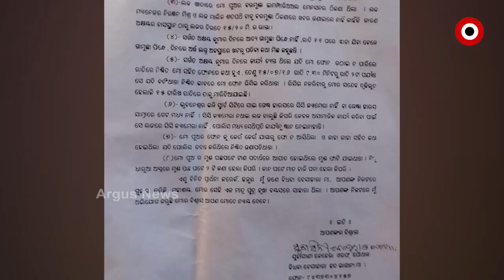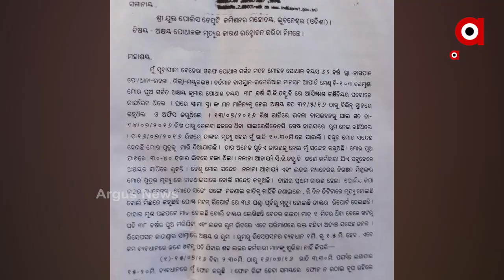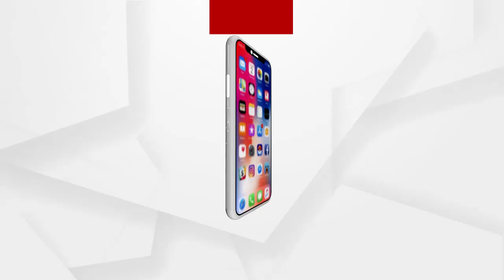ମା ମାନେ ମାଗୁଛନ୍ତି ନ୍ୟାୟ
ପରିଣତ ବୟସରେ ପୁଅ ସାହାରାରେ ମା ଜୀବନ କାଟିବା ବଦଳରେ ଆଜି ପୁଅର ହତ୍ୟାକାଣ୍ଡ ପାଇଁ ନ୍ୟାୟ ମାଗୁଛନ୍ତି ମୟୁରଭଞ୍ଜ ଉଦଳାର ଏଇ ବୃଦ୍ଧା । ସ୍ବାମୀଙ୍କୁ ହରାଇଛନ୍ତି, ପୁଅକୁ ବି ହରାଇଛନ୍ତି । ଏକା ଲଢୁଛନ୍ତି ଲଢେଇ । ପୁଅକୁ ମନେ ପକାଇ କାନ୍ଦୁଛି ମା...